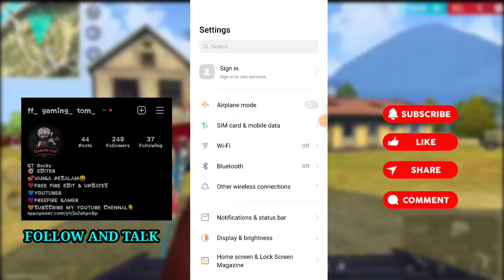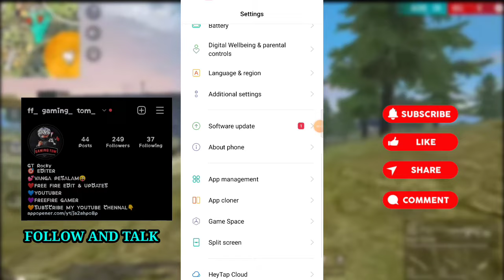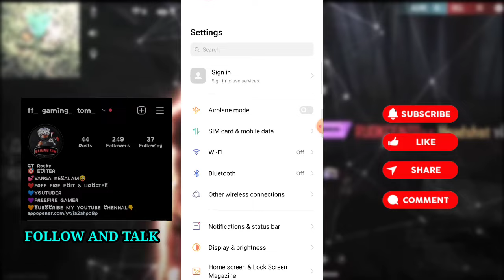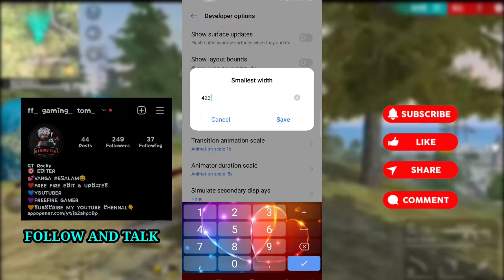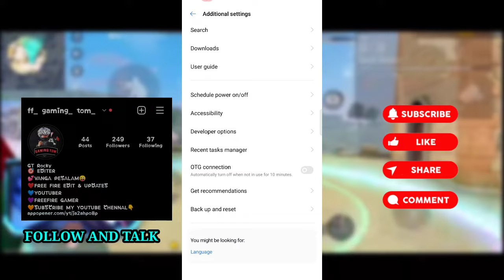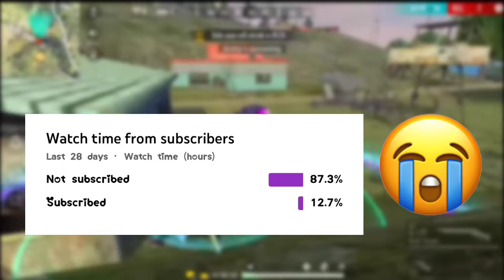Auto Headshot Secret setting details of Realme , oppo phone |Tamil | DPI + Pointer speed |gaming tom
Realme  free fire Best dpi setting dpi Realme Best.

 My Supporter are My loveable family🙂

Credits To Garena Free Fire Thanks To NCS Music& Vlog no copyright
IMPORTANT NOTICE :                                              These all things music copyright. We just edited and published to be.

Top Free Fire Countries:
♦Free Fire Singapore Free Fire India